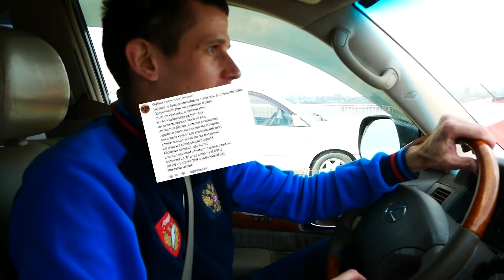ЧУМОВОЙ ОБВЕС на Тойота Марк 2!